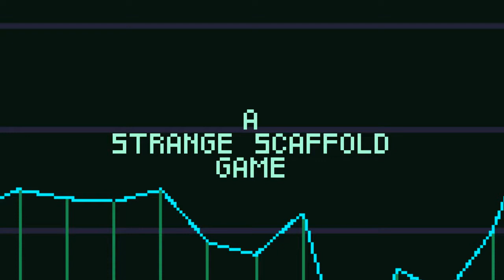🎥Space Warlord Organ Trading Simulator - Trailer - ПК - PC - Steam🎥